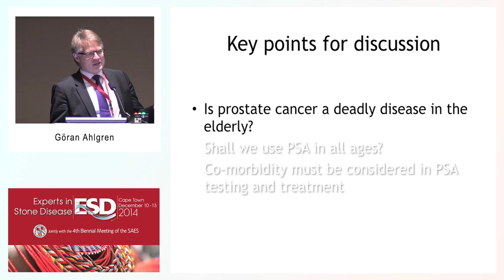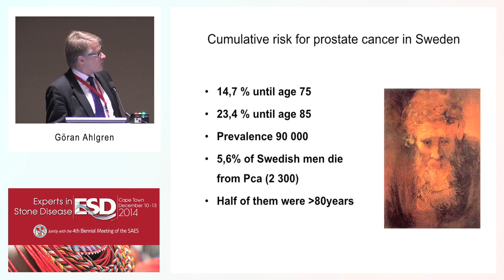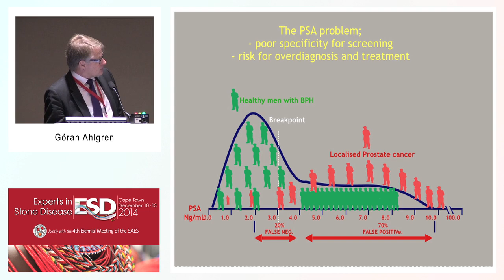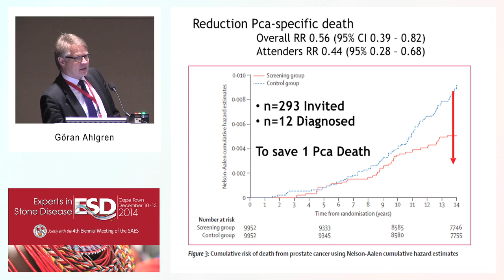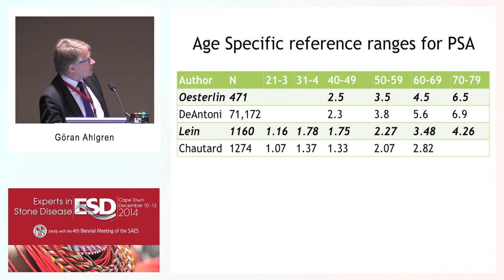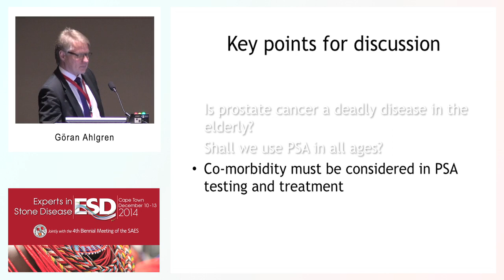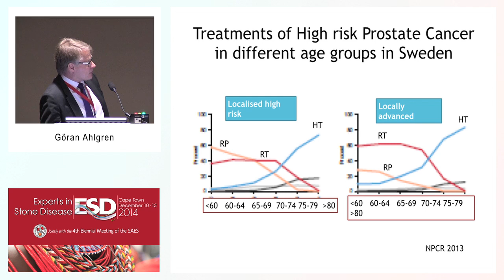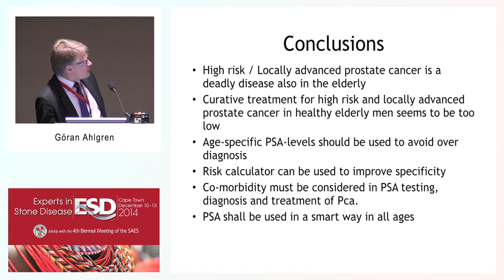BPH - PSA for all ages?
PSA for all ages?